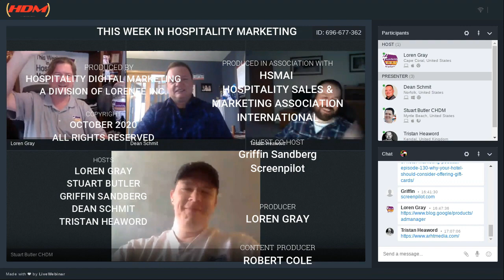This Week in Hospitality Marketing Live Show 271 Recorded Broadcast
For All Show Notes and links go and look for show 271

Co-Hosts
Dean Schmit
Stuart Butler
Griffin Sandberg
Tristan Heaword

Show Notes
00:02 — OTO and CTV opportunities are they viable to hoteliers
00:21 — Organic Google Metasearch? Is it for real?
00:31 — Is HITEC Virtual worth it this year?
01:30 — video and VR and what the future of both are
02:00 — Show ends